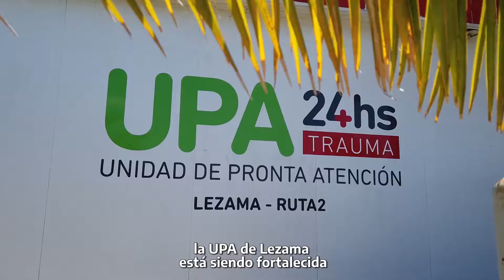UPA Lezama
Seguimos reforzando los centros de salud del operativo Verano 20-21. Equipamos la UPA Lezama con un tomógrafo, shock room y más personal en el marco de la prevención para el coronavirus en la costa atlántica. Además, pasó de tener 4 a 18 camas de cuidados críticos.

13 Diciembre 2020